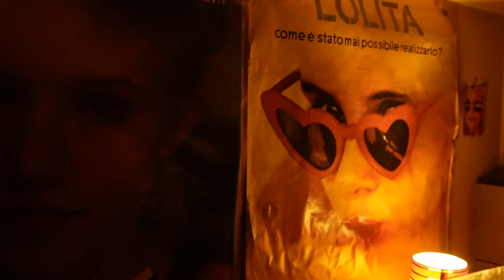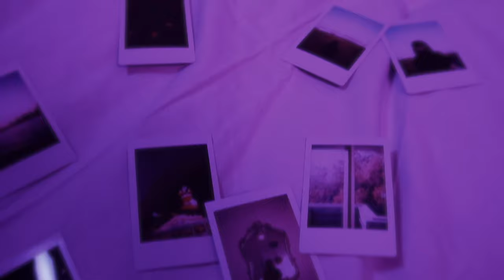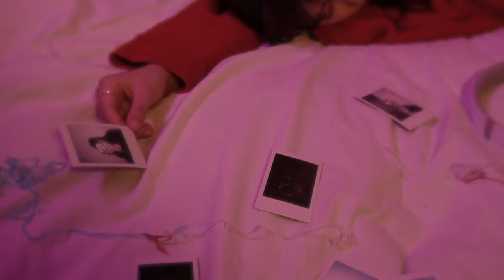「Party Night Daido remix」by miu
words and music by miu
All sound produced by Daido

miu(みう)
まるでドラマのワンシーンのように瑞々しい感性で綴られるソングライティング、ネオソウル にLo-fi hip hopの浮遊感も交じったトラックメイク、甘いのに透明…情感豊かな歌声がどこまでも心地よく思わずリピートしてしまう。
特にアジア圏から「calm voice」「天使の声」と高く評価されている。
2000年4月3日生まれ、北海道旭川市出身、現在都内で活動中のシンガーソングライター。 20歳を迎えた2020年4月3日よりYouTube channelをスタート。
2021年8月、こちらも新進気鋭のシンガー・トラックメイカー、kim taehoonプロデュースによる初の配信シングル「game」をリリース

miu,a singer-songwriter, was born in Asahikawa, Hokkaido on April 3, 2000. She started the YouTube channel on April 3, 2020 at Tokyo. In the first year of YouTube channel opening, the number of subscribers has exceeded 35,000 and the total number of views has exceeded 2.5 million.Especially from Asia, it is highly evaluated as “calm voice” and “angel’s voice”. In August 2021, the first single “game” produced by up-and-coming singer / track maker kim taehoon will be released. Lyrics filled with fresh sensibility that could picture a scene from a movie, and the tune based on Neo Soul with the floating feeling of Lo-Fi Hip Hop. The sweet, transparent and emotional vocal captures your heart that you cannot resist listening to it in repetition.